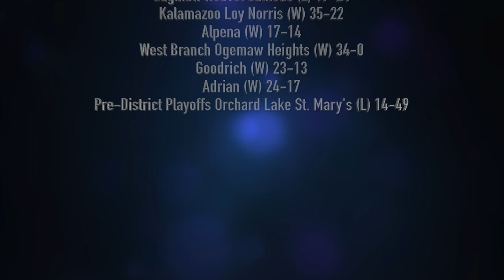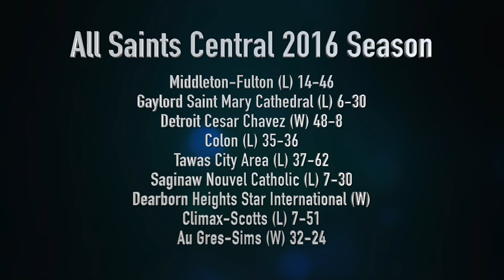2017 Bay County TV High School Football Preview Show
A look at the upcoming High School Football season in Bay County.

Bay City Central - 1:57
Bay Metro Officials - 8:47
Bay City John Glenn - 13:05
Pinconning - 19:28
Training Staff - 30:28
Bay City Western - 33:17
Bay City All-Saints - 41:20
Essexville Garber - 52:06